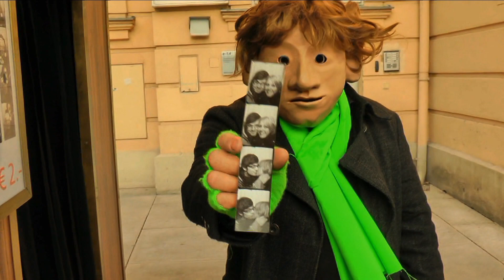WildUrb: URBert geht durch Wien.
GESTATTEN, MEIN NAME IST URBert.
Ich bin, wie mein italienischer Kollege, auf der Suche nach dem Glück. Deswegen urbe ich durch die Stadt. Mariahilferstraße, wie man im Video unschwer erkennen kann. Ich wollte ja sogar ein Mädel ansprechen, war aber dann doch zu schüchtern. Leider. Denn ein bisschen Liebesglück wäre mir schon vergönnt, finde ich. Wie ich also so die Mariahilferstraße entlang gehe, erlebe und entdecke ich die merkwürdigsten Dinge. Metallteile, die aus dem Asphalt ragen, händeverschlingende Postkästen, Menschen, die mir Pizzareste anbieten und sogar wildgewordene Frauen, die um ihre Einkaufssackerln bangen, obwohl ich ihnen nur meine Hilfe anbieten wollte. Naja. So sind Städter eben. Komische Leut. Irgendwie Wilde.

Ich bin also auf der Suche nach dem Glück. In der Tiefgarage habe ich es nicht gefunden. In der Kirche auch nicht. Dann war da noch das Museumsquartier. Schön groß ist es dort. Soviel freie Fläche zum rumurben. Leider hat mich ein uniformierter Typ von dort verjagt...finde ich nicht ok. Schließlich darf man doch noch urben gehen, oder etwa nicht?